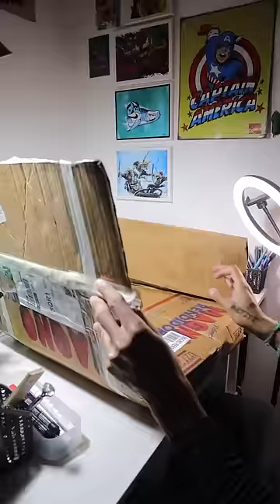Cosas que no sabias que necesitabas 📖✏